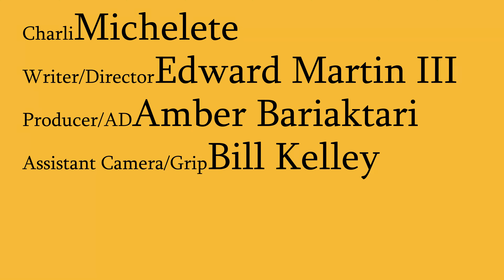Surviving the Zombie Apocalypse for ZOMBIES, Part 54: Meat People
Is this a "Zombie Dad Joke"?

Our resident expert zombie Charli brings you these and many more tips for how to survive a Zombie Apocalypse if you're one of the walking, slavering, and hilarious undead.

And learn more about this web series Surviving the Zombie Apocalypse for Zombies:

If you want to learn more about zombies and how best to deal with those pesky creatures, come check out Hellbender Media, where we offer a number of Zombie Apocalypse simulations in the form of games, movies, and more!

CAST

Charli: Michelete

CREW

Writer/Director: Edward Martin III
Producer/AD: Amber Bariaktari
Assistant Camera/Grip: Bill Kelley
Key Makeup: Samm Rondeau